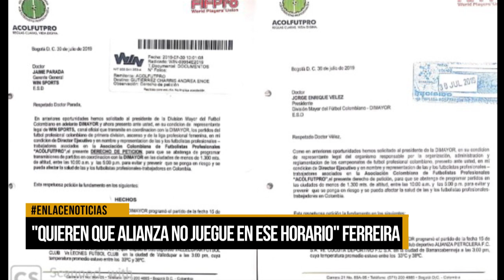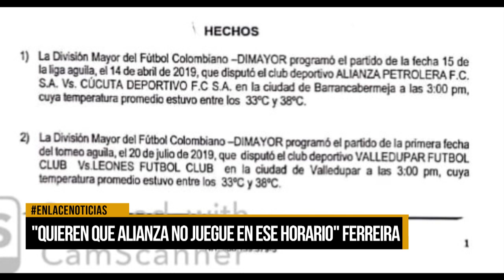"Quieren que Alianza no juegue en ese horario" Ferreira